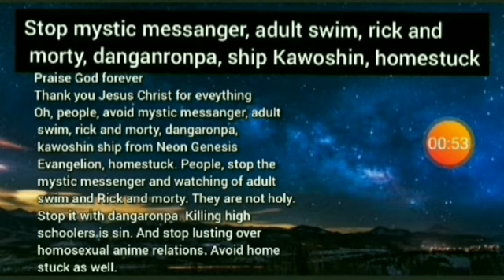Stop mystic messanger, adult swim, rick and morty, danganronpa, ship Kawoshin, homestuck Praise God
Stop mystic messanger, adult swim, rick and morty, danganronpa, ship Kawoshin, homestuck

Praise God forever
Thank you Jesus Christ for eveything
Oh, people, avoid mystic messanger, adult
 swim, rick and morty, dangaronpa,
 kawoshin ship from Neon Genesis
 Evangelion, homestuck. People, stop the
 mystic messenger and watching of adult
 swim and Rick and morty. They are not holy.
 Stop it with dangaronpa. Killing high
 schoolers is sin. And stop lusting over
 homosexual anime relations. Avoid home
 stuck as well.

Jesus, my Mighty Husband comes very soon
Repent of all sins.
Praise God forever and ever.
Kingdom of God is glorious and full of splendor.
Shalom Aleichem to everyone forever
Peace be within you to all forever
Thank God/Jesus forever. Bless His name every day forever.
Be cleansed with blood of Jesus. "God, may you cleanse me with blood of Jesus"
I am an unprofitable servant and least of everything by infinity. There are none lesser than me. I am the last of everything except Jesus because He is First and Last. I am the most foolish and childish creature/thing of all time by infinity and none are more foolish and childish than me. I am a coccus ilicis/tola’ath.